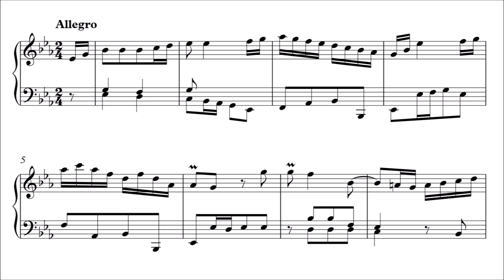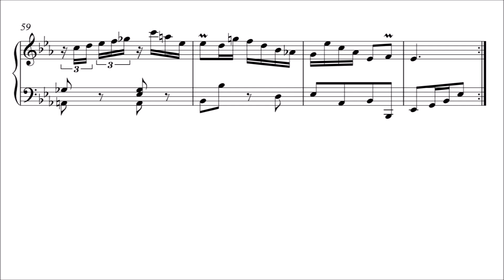Bach: Solo per il Cembalo in E-flat Major, BWV Anh. 129 (Urtext Edition)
Solo per il Cembalo in E-flat Major by Johann Sebastian Bach, BWV Anh. 129, from the Notebook for Anna Magdalena Bach.

This piece is now generally attributed to Carl Philipp Emanuel Bach.

00:00 Titles - Part 1
00:37 Part 1 Repeat
01:11 Part 2
02:23 Part 2 Repeat